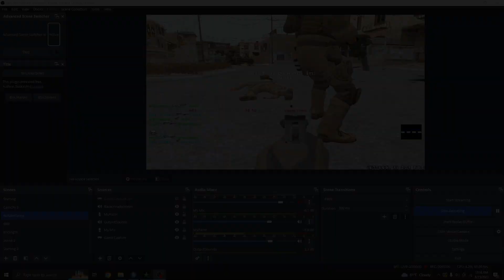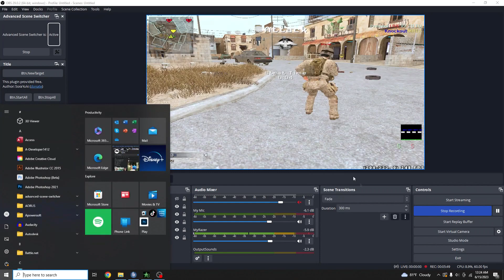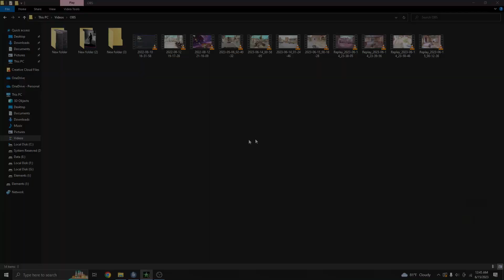333? Normalize saying 333 or hack after losing matches. (Check the links below)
I usually record all the matches I play, even though the game is no longer active, either by enabling the highlight saver of OBS or by recording the full map using the Nvidia screen recorder (not the application recorder).

After losing three maps, the other players accused me of using 333 fps.
Their accusation seems to stem from the last round of the second map, (here is a highlight of that round

they said that they took some screenshots of the 3rd map and they saw that I'm using 333 fps.  :D  To address their claims, I have uploaded a "Screen Record" video of the full gameplay of the 3rd map.  Where is my 333 or hacks?

Since I have two mics, this Nvidia screen recorder had not captured my mic, but if you want to see gameplay with my mic input, please click the following link.

What if I haven't recorded this?